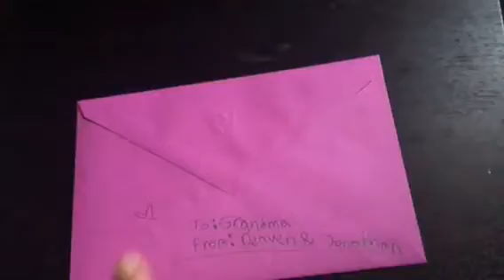70 SUBSCRIBERS AND HAPPY MOTHERS DAY!!